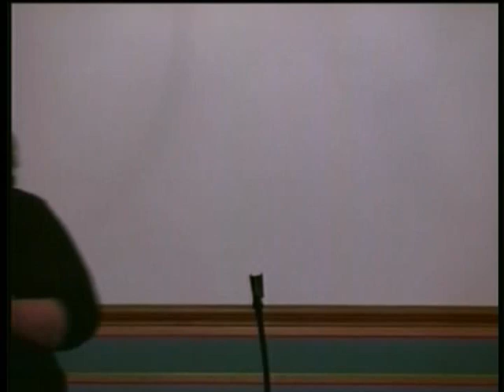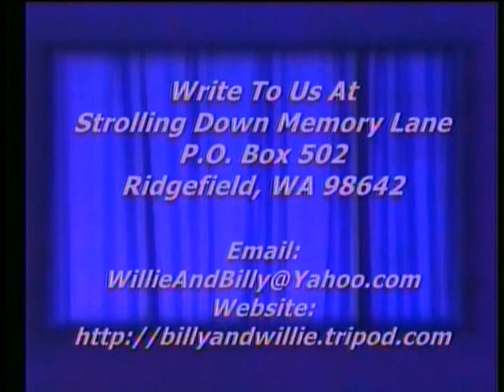Southern Gospel Music - There's No Day Like Today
Southern Gospel Music, There's No Day Like Today, KCR Trio, Strolling Down Memory Lane, Billy & Willie Pollard's Country Gospel TV Program, Featuring Old Songs and Hymns, ,